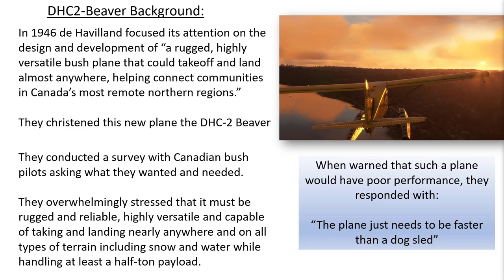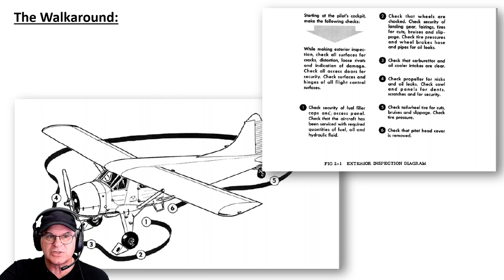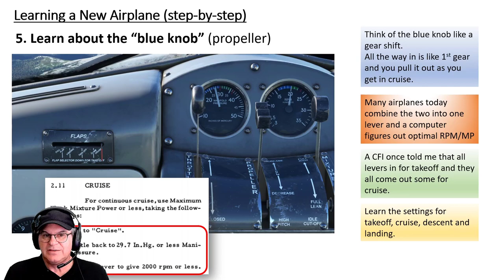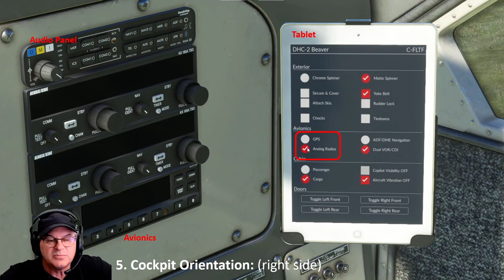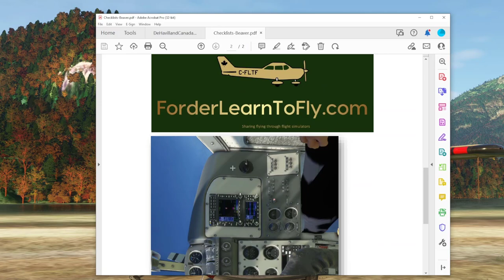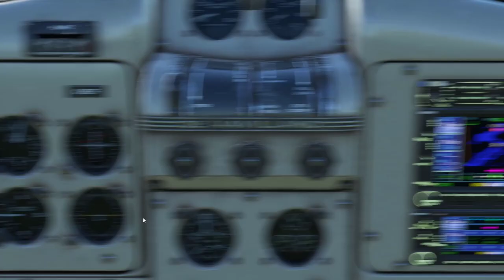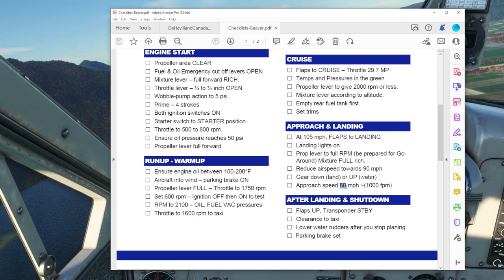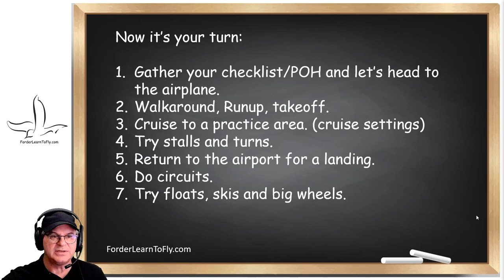DeHaviland DHC2 Beaver Lesson - Workshop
This two hour session is a workshop on handling the DHC2 Beaver bush plane  in Microsoft Flight Simulator. From every aspect of the POH, Skis, wheels and floats. Come join Howard on this learning journey to master the skill of handling this rugged legendary airplane.

Table of Contents:

00:00 - Introduction
00:31 - Introduction
01:26 - Main Presentation
04:02 - Beaver Background
07:17 - Specifications
09:20 - The Engine
10:44 - Performance
13:12 - Plane Variations
14:27 - The Seven Steps
16:41 - Obtain the POH
19:25 - Home Cockpit Setup
22:04 - Walkaround & Features of the Beaver
27:34 - Vital V Speeds
30:29 - Get Your Checklist
33:49 - Learn About the "Blue Knob"
37:52 - Cockpit Orientation
53:31 - Practice Tips
55:06 - Skis Demonstration
1:03:41 - What is a Beaver Worth?
1:05:03 - Checklist Full Demonstration
1:36:29 - Tundra Tires & Stalls
1:49:33 - Now It's Your Turn
1:52:30 - Summary